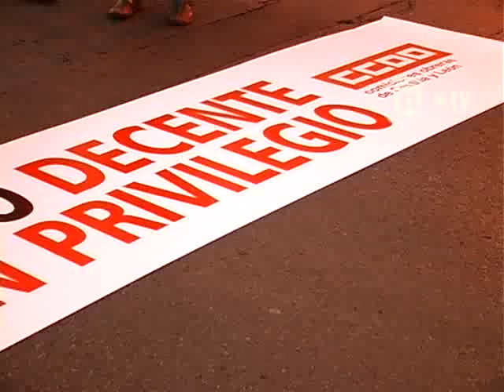Por un empleo justo y necesario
37.406 desempleados en la provincia de León, 1.481 de ellos acumulados en el último mes, 4.597 jóvenes pendientes de conseguir un empleo. La sola existencia de estas cifras, sumamente desalentadoras, justifican que este jueves los sindicatos leoneses hayan salido a las calle para reclamar el derecho a trabajar, y a hacerlo de una forma justa.